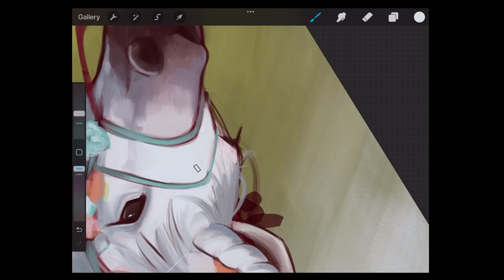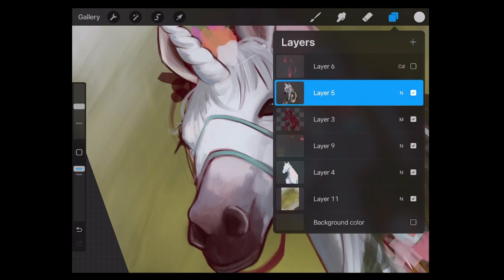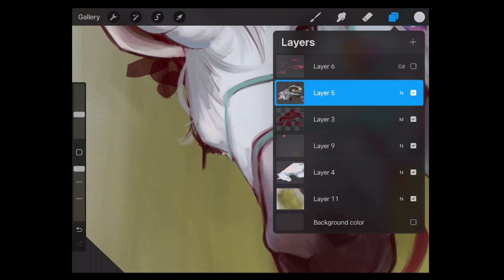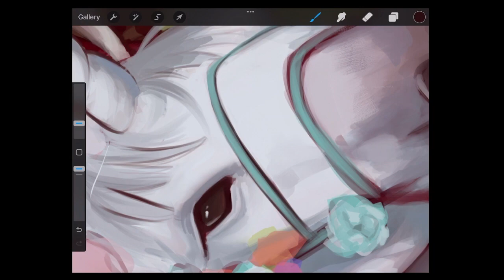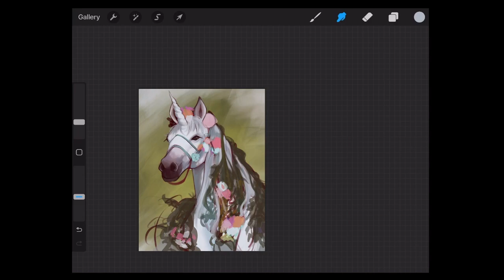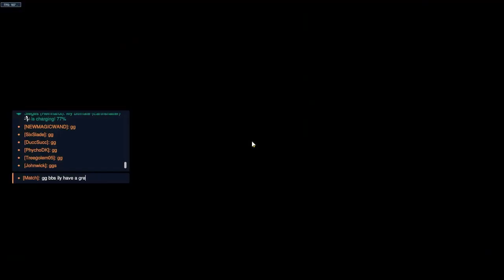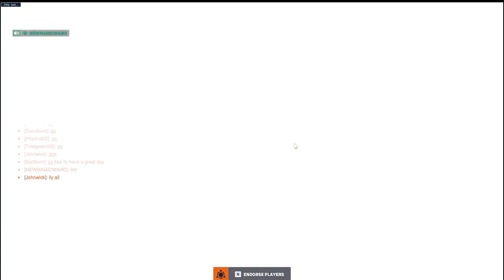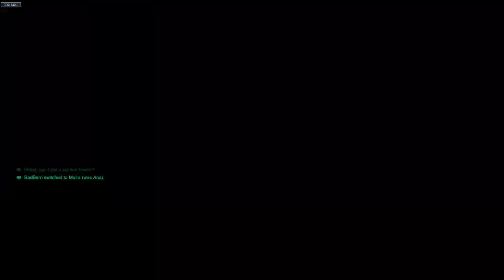McMurry Esports | Content | BadBerri Friday! Art then OW2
Weekly content stream. Games and art.

McM BadBerri

Unicorn Art then OW2